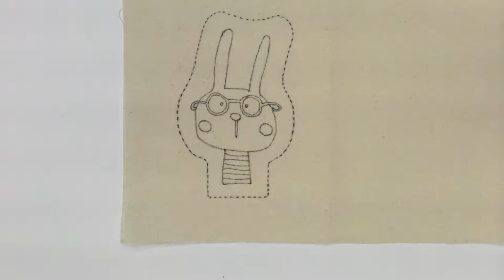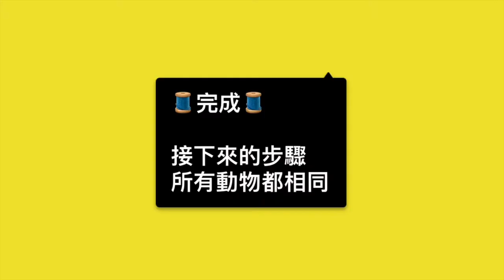請開字幕CC【俄羅斯刺繡 】學霸兔｜繡線刺繡 教學影片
🍎  請同學先【完整看完一遍】以及【打開字幕】，再開始刺繡

｜所需時間：3~4hrs
｜難易度：★☆☆☆☆ 1顆星／初學者可完成，有手縫部分
*適合沒有刺繡過的同學、能穩定握筆寫字的小朋友一起玩

🍎 本教案與材料包均需合法授權，且受創用CC保護，如您需要用於教學，請您與我們聯繫。尊重他人的智慧財產，請勿用於盈利及非盈利教學。